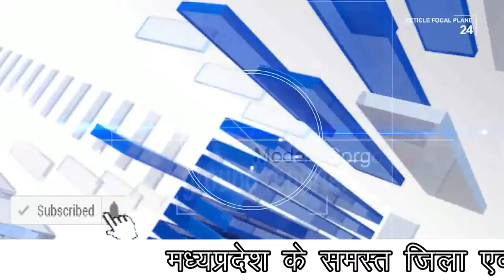मधुसूदन गढ़ में हुआ रोजगार मेले का आयोजन पहुंचे विधायक लक्ष्मण सिंह